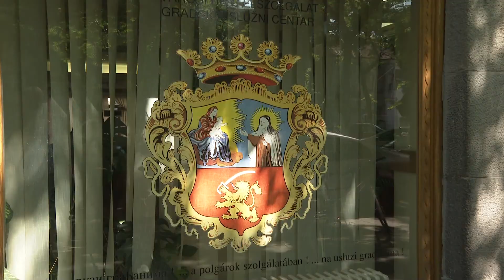2021.07.21. - Fontos a vidékfejlesztés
Mezőgazdasági, vidékfejlesztésére irányuló rendezvényeket támogat idén is Szabadka.